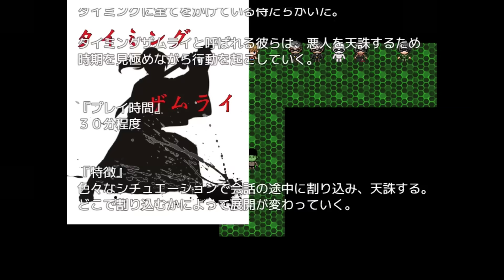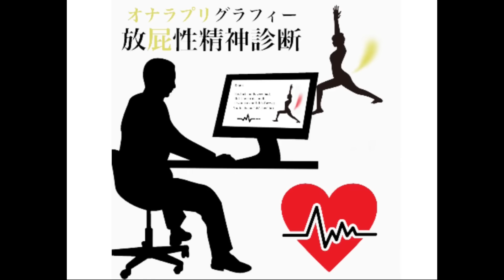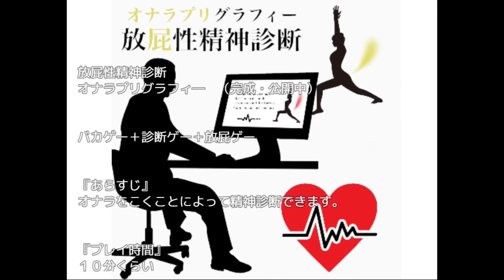【タイキック】絶対に笑ってはいけないバカゲーRPG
ゲーム名■頑張って作ったんだから笑うなゲーム